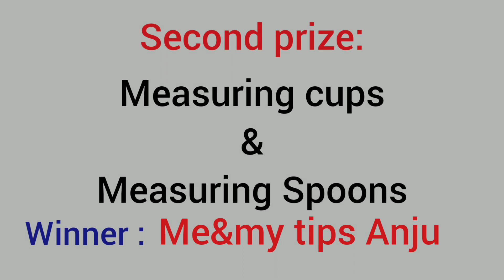പൂക്കളം Cake Competition.. Result Announcement| Winners ആരെന്ന് അറിയണ്ടേ...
Here is the Winners of Pookalam Cake Competition..